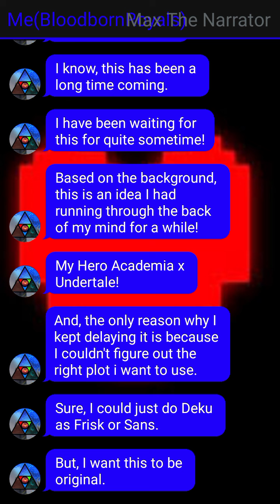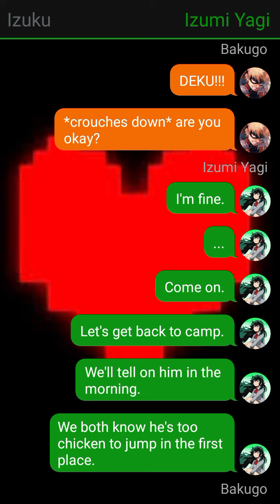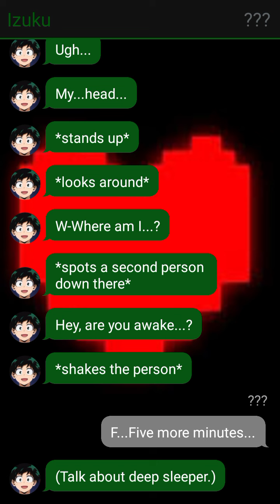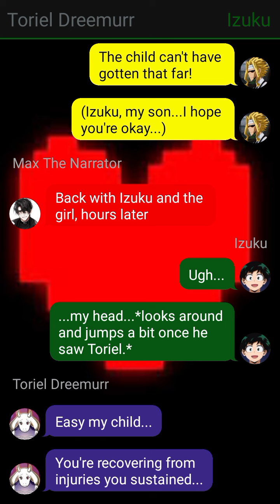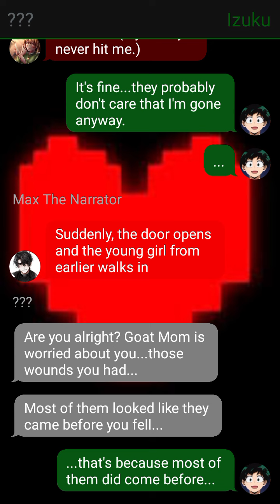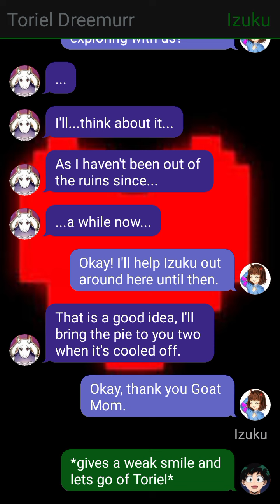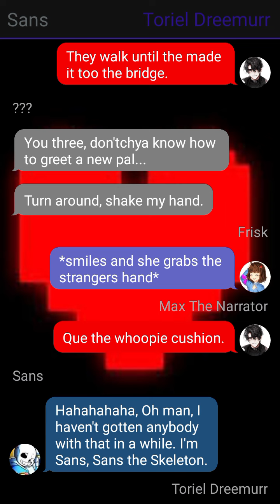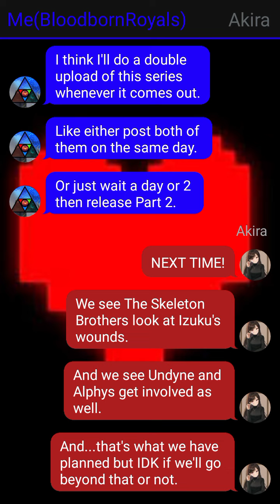Determination Deku - Part 1 - The Underground